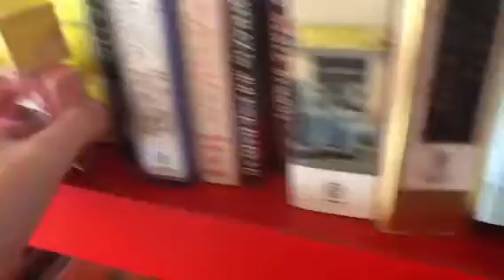Mycraft ep 5: exploration part 1